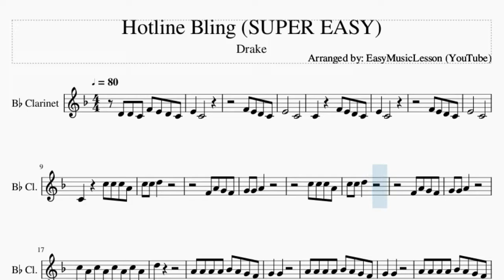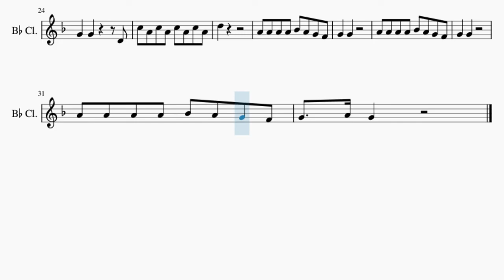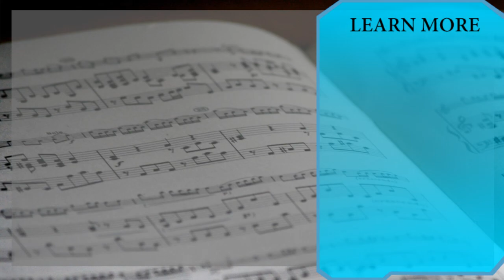SUPER EASY Clarinet Sheet Music: How to play Hotline Bling by Drake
Comment and let us know how the videos have helped you. It keeps us going! :)Here is a sheet music/tab video on the song Hotline Bling (SUPER EASY) by Drake on the clarinet. A clarinet sheet music arrangement which is transposed to notes that are easily played by clarinet, for the song Hotline Bling (SUPER EASY) by Drake.

EasyMusicLesson teaches you to play the your favorite instrument, through well-arranged sheet music so that you too can learn how to play Hotline Bling (SUPER EASY) by Drake on the clarinet as fast as you can. A clarinet sheet music with backing tracks to help your play the song better.

Chords of Clarinet arrangement:
Ab Maj   G Min   Ab Maj   G Min   Ab Maj   G Min   Ab Maj   G Min
Ab Maj   G Min   Ab Maj   G Min   Ab Maj   G Min   Bb Maj

Melody notes of Clarinet:
D4 D4 C4 F4 E4 D4 C4 E4   C4
E4       C4
C4     F4 E4 D4 C4
E4   C4
F4 E4 D4 C4
E4       C4
D5
A4 A4 A4 A4 Bb4 A4 G4 F4
G4   G4